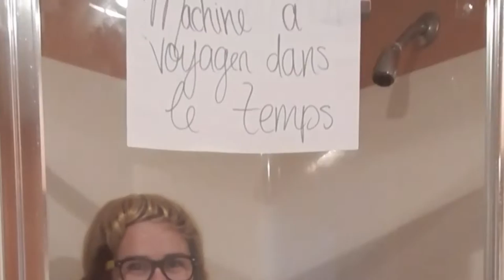CÉCILE AU MOYEN ÂGE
So... We made this weird and shitty video about a year ago, but hey! Why not show it to you guys ? It's was made for our french class... BTW HAPPY BIRTHDAY TO FRED! and Ariana Grande haha (: